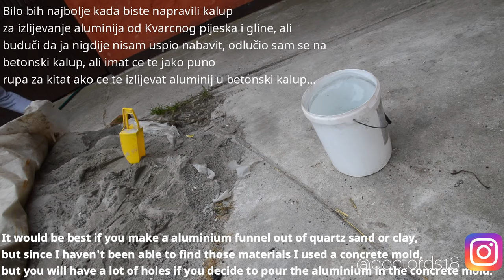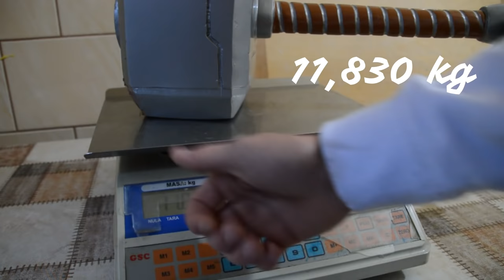Homemade Thor's Hammer !?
Zanatpromet-trgovina d.o.o.
Strossmayerova 4
33000 Virovitica